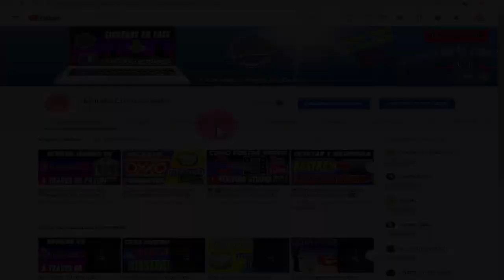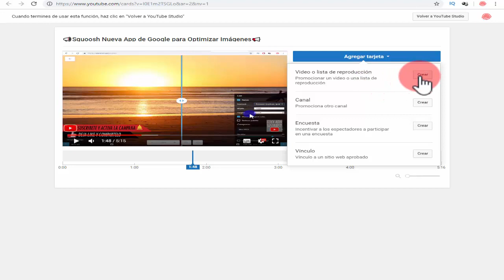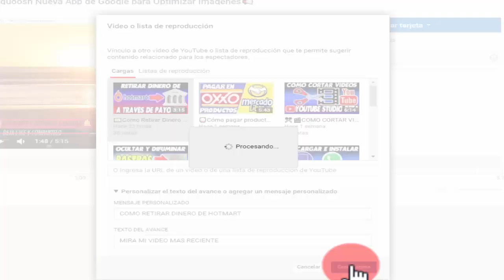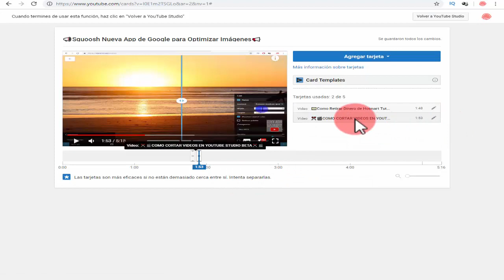▶️Como poner las Tarjetas en el nuevo creator studio Youtube Studio Beta 2019▶️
►Bienvenidos al canal de mundo emprendedor, en este video conoceras como poner tarjetas en tus videos de youtube en el nuevo creator studio beta, lo explicaremos de la forma mas simple posible, suscríbete para nuevos videos y activa la campana de notificaciones para ser avisado en tu correo cada que se suba un nuevo video.

MICROFONOS UTILIZADOS EN LOS VIDEOS
Rode Smartlav+
Blue Yeti
Rode Podcastert

TAGS: como colocar tarjetas en videos de youtube en el nuevo creator studio